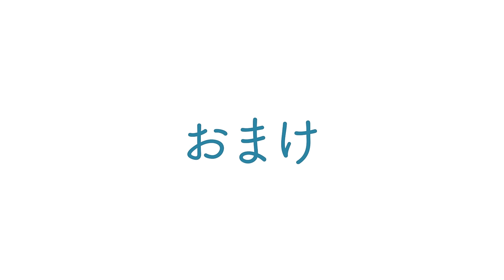4つに割った真柏を植え替える【盆栽Q】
◆使用機材◆
編集ソフト：Adobe Premiere Pro CC
メインカメラ：XS-20
三脚：MKELES5RD-BH